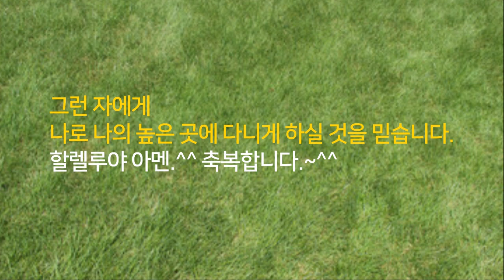보이는 것(현상) 너머의 하나님을 바라보며